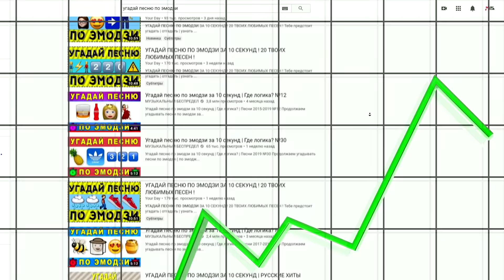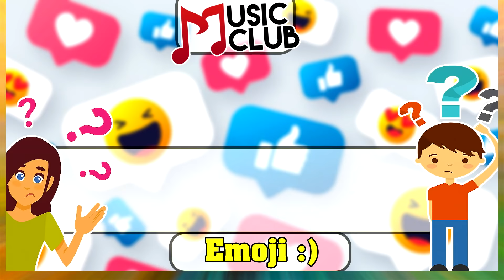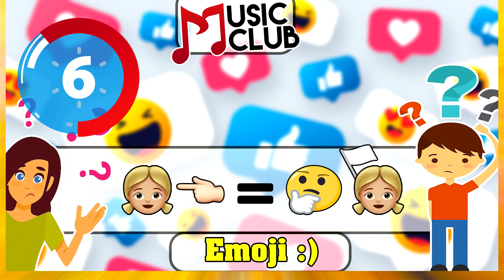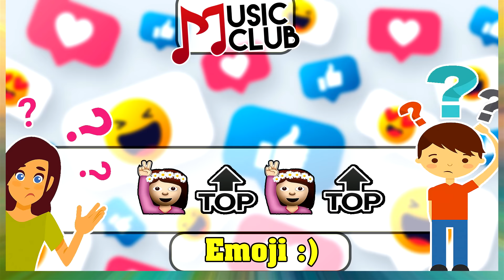Угадай песню по Эмодзи за 10 секунд | Где логика?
Угадай песню по эмодзи за 10 секунд! Где логика? (эмоджи). Артур Пирожков - Алкоголичка, Тима Белорусских - Мокрые кроссы, Егор Крид - Сердцеедка и другие популярные хиты твоих любимых певцов, попробуй угадать их по смайлам (эмодзи) за 10 секунд, включи свою логику!
👑 🎼 ТРЕК-ЛИСТ ОТ MUSIC CLUB 🎼 👑
1. Тима Белорусских - Мокрые кроссы
2. Артур Пирожков - Алкоголичка
3. RASA - Пчеловод
4. МУККА - ДЕВОЧКА С КАРЕ
5. Артур Пирожков - Она решила сдаться
6. Егор Крид - Сердцеедка
7. Zivert - Зеленые волны